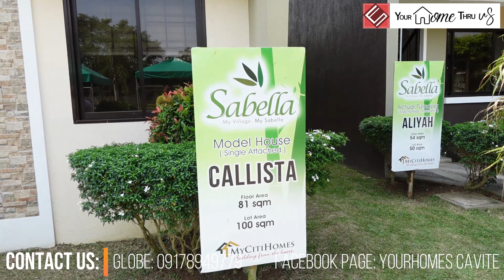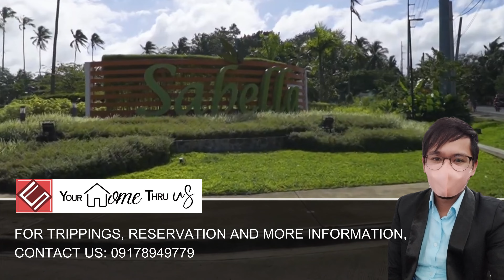Affordable House with Tagaytay Feels? Sabella Homes is for you!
SABELLA VILLAGE
Brgy. Panungyanan, General Trias, Cavite along Amadeo -Tagaytay Road
Few minutes away from Tagaytay

CALLISTA SINGLE ATTACHED -
COMPLETE Turn-over
 Lot Area: 100sqm- minimum lot area
 Floor Area: 81sqm
4 Bedrooms
2 Toilet & Baths
1 Car Garage

Complete Amenities
📍 Clubhouse
📍 Swimming Pool
📍 Sports Hub
📍 Parks and Playground
📍 Biking Lanes
📍 Commercial Strip
📍 Chapel

For More details and free tripping pm us Kapitbahay!

Carlo Felices
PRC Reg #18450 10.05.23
Felices Realty Estate Management Services
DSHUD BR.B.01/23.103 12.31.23